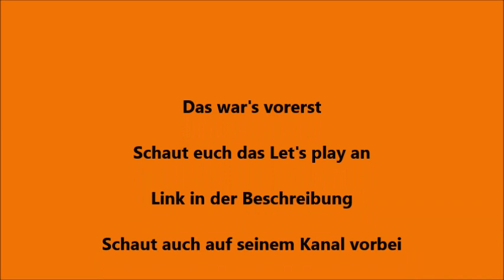Alle Ausraster, Unfälle und Sprüche aus dem Let's play F1 2017 gespielt von DTMANDF1 Teil 42